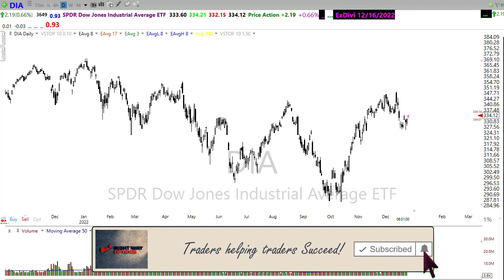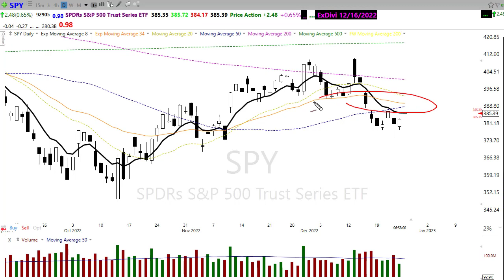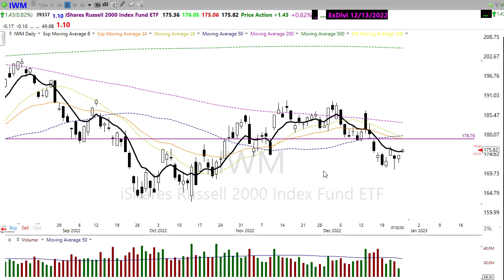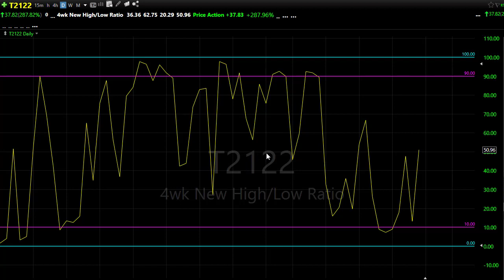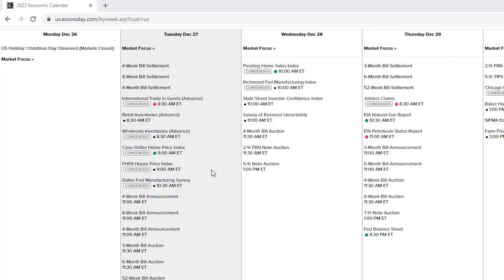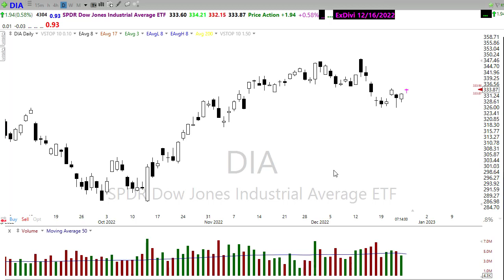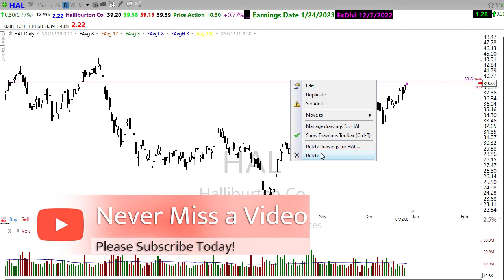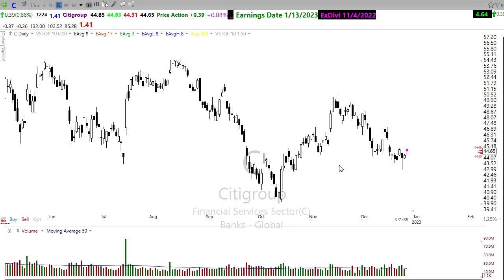Morning Market Prep | Stock & Options Trading | 12-27-22